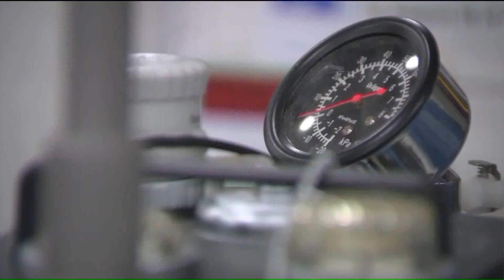McCormick Place transforming into field hospital to treat COVID-19 patients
A massive new makeshift hospital in the city`s largest convention center could be ready this week to handle COVID-19 cases.